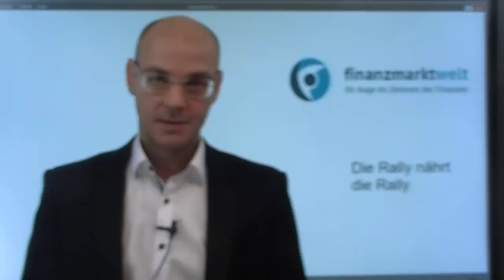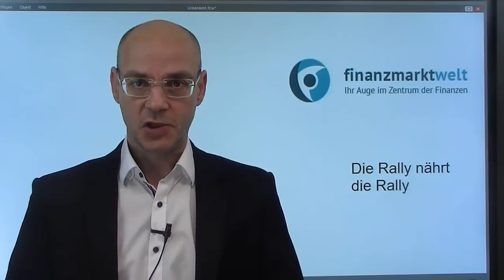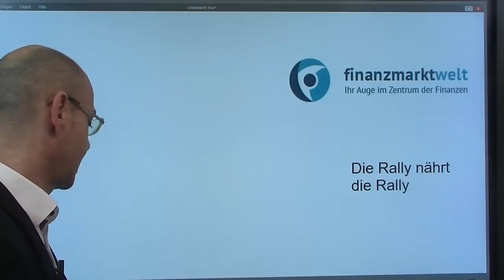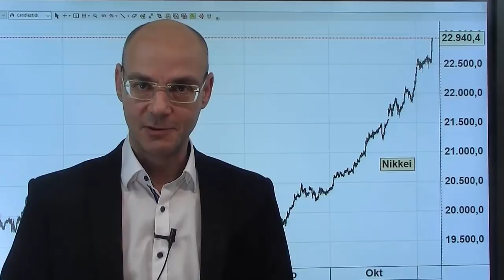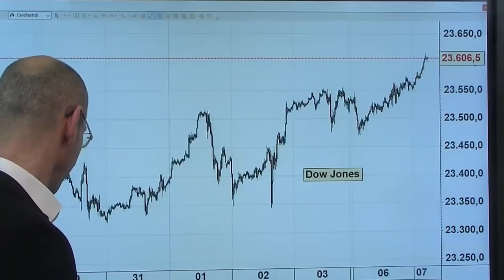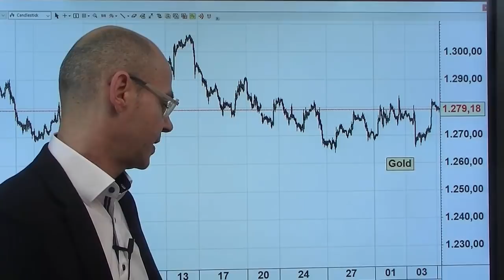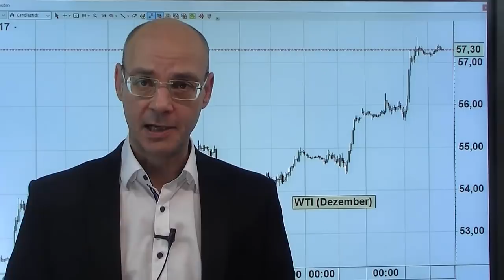Die Rally nährt die Rally! Videoausblick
Die Rally nährt die Rally (oder die Hausse nährt die Hausse). Diese Börsenweisheit trifft in der derzeitigen Lage zu wie selten: die Kurse sind vor allem durch die Notenbanken in den letzten Jahren gestiegen. Diesen gestiegenen Kursen wiederum stärken den Optimismus weiter, die Welt erscheint immer rosiger, weil die anderen ja auch kaufen und keine Risiken sehen. Dann kommt es zu Übernahmen zu extrem teuren Preisen  - so wie die geplante Übernahme von Qualcomm durch Broadcom oder die mögliche Fusion zwischen Disney und Fox. Dann geht die Sache irgendwann schief, weil die Erwartungen stärker ausgeprägt waren als die Neigung der Realität, diese überzogenen Erwartungen zu erfüllen..